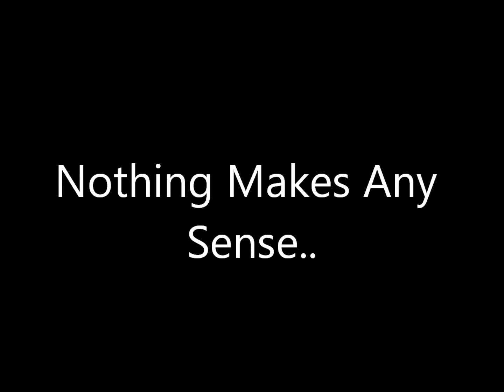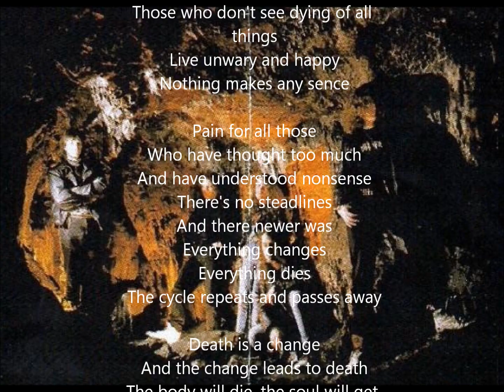Mordor(PL) - Nothing makes any sense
MORDOR (Częstochowa). Nagrali 3 płyty - Nothing (1992), Prayer To (1995) oraz The Earth (1997). Zespół obecnie nie istnieje.